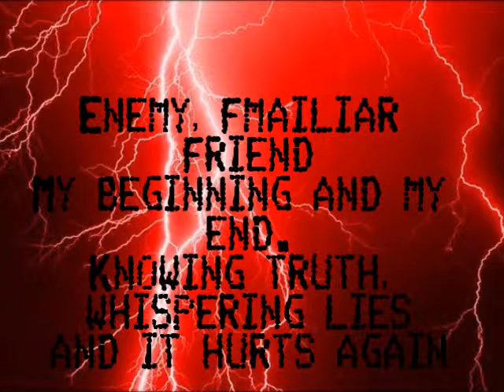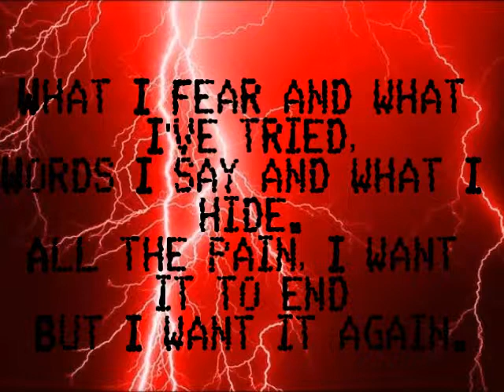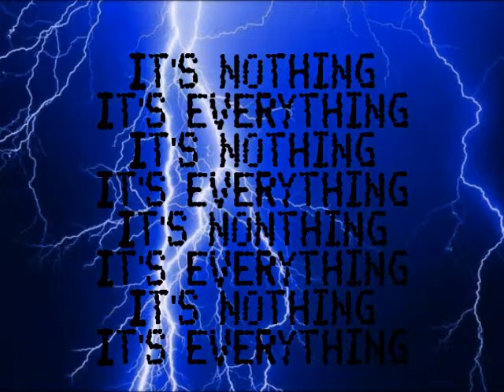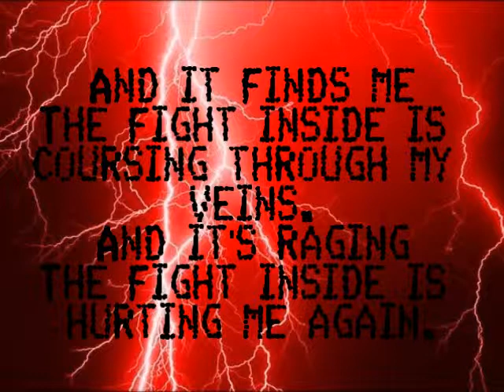Fight Inside By: Red (lyrics)